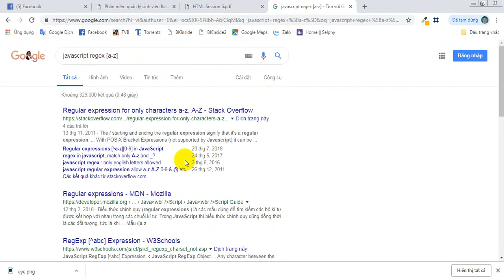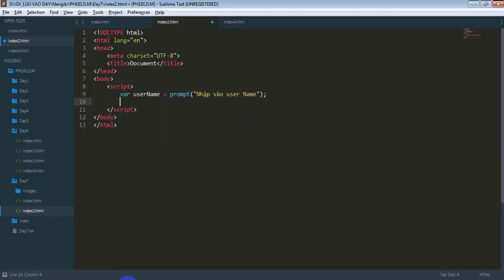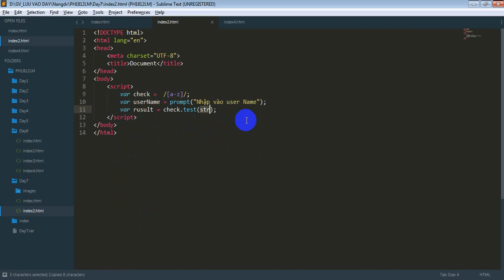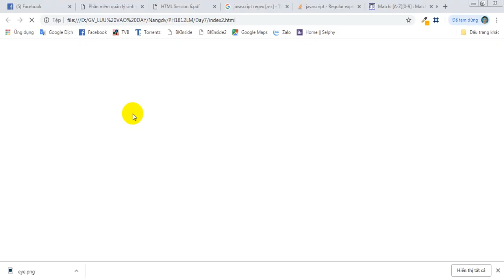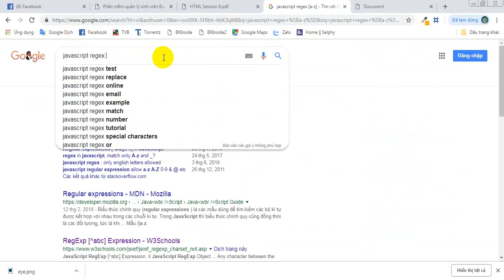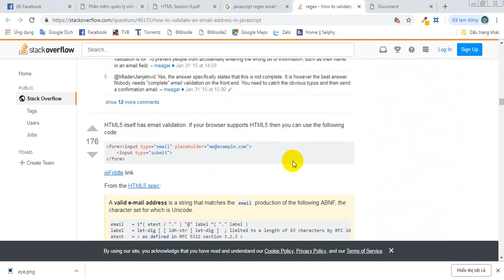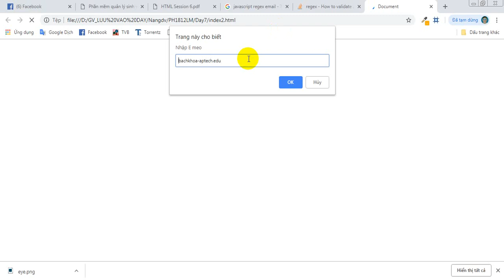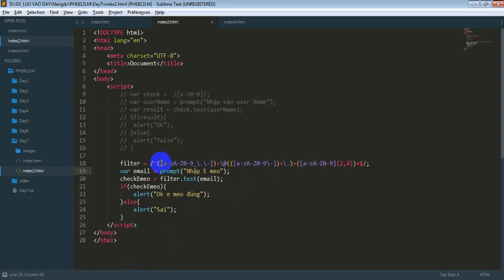Regx Javascript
HTML css3 HTML5 javascript bootstrap PHP Framework Yii Framework Regx [a-zA-Z0-9] email